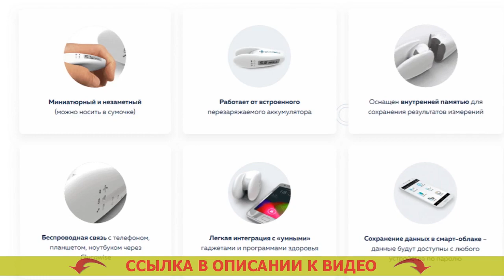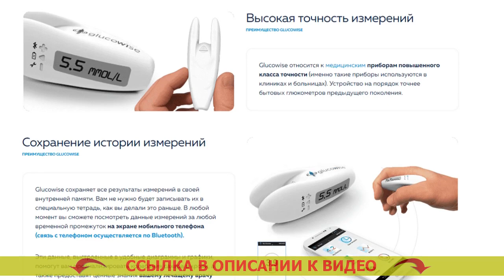🤕 МОНИТОРИНГ САХАРНОГО ДИАБЕТА 💊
🔴 GLUCOWISE - НЕИНВАЗИВНЫЙ ГЛЮКОМЕТР! ИЗМЕРЯЕТ УРОВЕНЬ САХАРА В КРОВИ ЧЕЛОВЕКА БЕЗ ПРОКАЛЫВАНИЯ КОЖИ!

= Очень высокая точность измерения.
= Бережливость на тест-полосках (они не нужны).
= Модернизированное поколение мед устройств.

Чем больше вы станете замерять уровень глюкозы в крови, тем более будете знать о вашем здоровье.
Учитывая мнение медицинских работников, в нашем мире, где сахарный диабет становится самой частой болезнью, глюкометр, так же как тонометр (аппарат для замера артериального давления), должен находится в любой квартире.

Glucowise – передовой глюкометр, диагностирующий уровень сахара в крови человека без боли.
В отличие от классических глюкометров, Glucowise определяет уровень сахара в человеческой крови через кожные покровы, не повреждая ее. Купить тест полоски сателлит плюс в москве. Для замера необходимо лишь устроить инструмент промеж большим и указательным пальцами либо на мочке уха. Глюкометр цена. Устройство передает слабые радиоволны, которые проходят через ткани и расположенные в ней сосуды. Анализатор крови купить недорого. Датчик, принимающий волны, определяет количество сахара в крови человека на капиллярном уровне. Глюкометр без прокола пальца цена в москве.

Что о Glucowise говорят медики?
«Безусловно, если вы мучаетесь от сахарного диабета 1-ого или 2-го вида, то вам необходимо знать колебания сахара в крови человека в течении всего дня. Глюкометр погрешность показаний. От этого зависит действенность лечения и надежного предупреждения тяжких последствий сахарного диабета, и конечно отбор лучших доз инсулина. Акку чек актив инструкция по применению. Чем большее количество замеров, вы станете сделать, тем отчетливее будет ситуация творящегося в вашем организма для вас и вашего врача. Неинвазивный глюкометр glucotrack.

До недавнего времени количество измерений ограничивалось тем, что процедура эта являлась чрезвычайно болезненной, и конечно тем, что отдельное диагностирование требовало определенных издержек (на покупку тест-полосок, которые обходятся дорого). Акку чек актив инструкция по применению. Glucowise может дать возможность целиком урегулировать эту неприятность. Тест пластины для глюкометра. Посредством такого глюкометра можно замеривать уровень глюкозы в крови так часто, как это требуется. Неинвазивный глюкометр купить в москве цена. Это приспособление я, вне всяких сомнений, настоятельно рекомендую всем диабетикам». Глюкометр без крови купить.

Мониторинг сахарного диабета Мониторинг сахарного диабета .